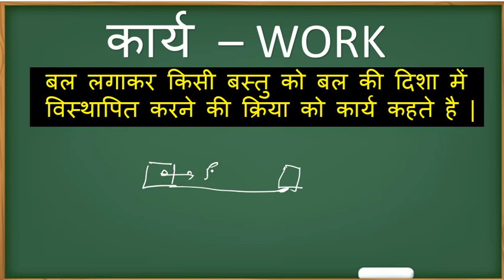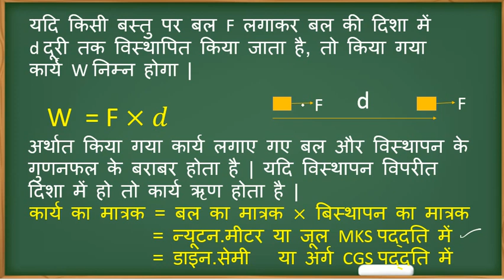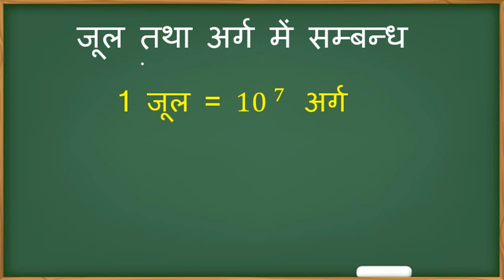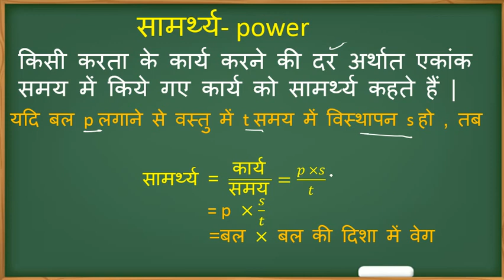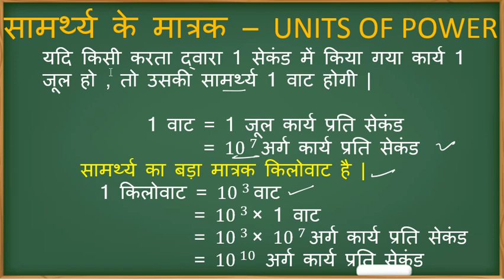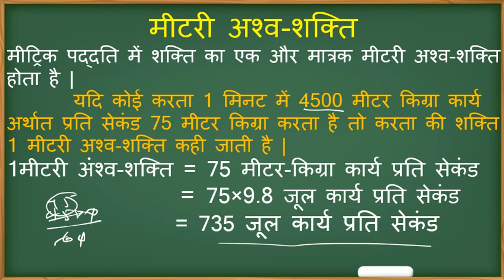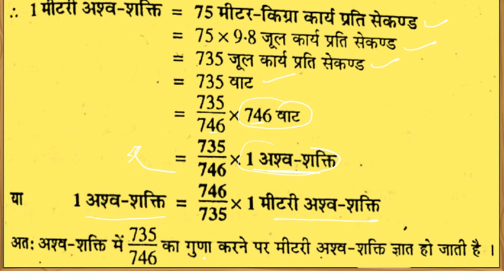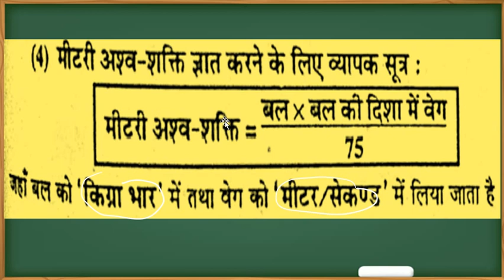DYNAMICS || WORK POWER AND ENERGY || TGT PGT MATHS || BASIC CONCEPT || BY SP SAINI SIR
DYNAMICS || WORK POWER AND ENERGY || UP TGT PGT  MATHS || BASIC CONCEPT || BY SP SAINI SIR
Join telegram for pdf 👉 @SPSAINISIR

 TGT&PGT MATHS WHATS APP
GROUP - 1

GROUP - 4

NDA MATH
TGT MATHS
PGT MATHS
IIT MATHS